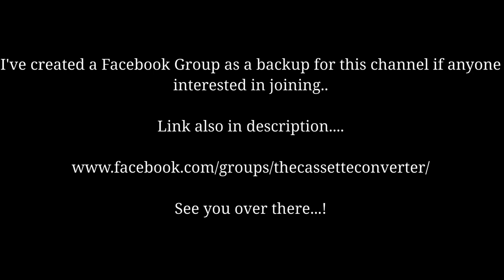I have created the below Facebook group as a backup for this channel.

Will also upload over there.